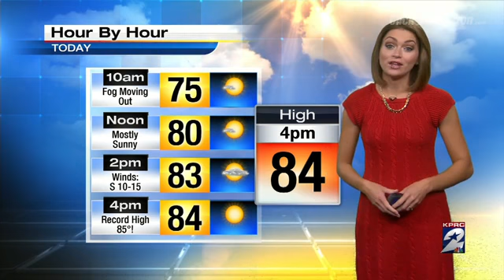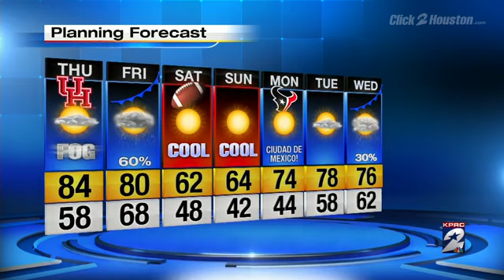Dense fog for Thursday morning commute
Thursday morning's commute could be a foggy one. Britta Merwin has your forecast.